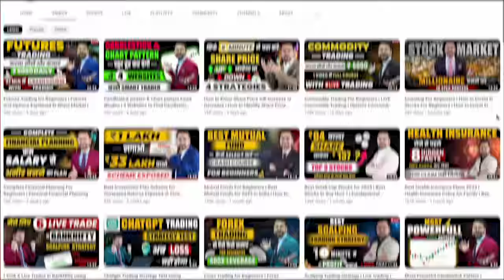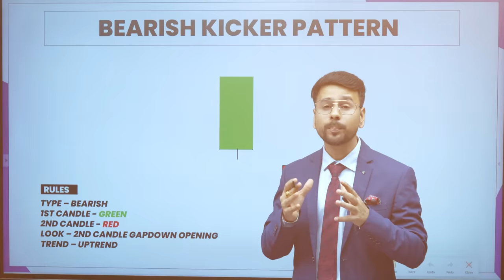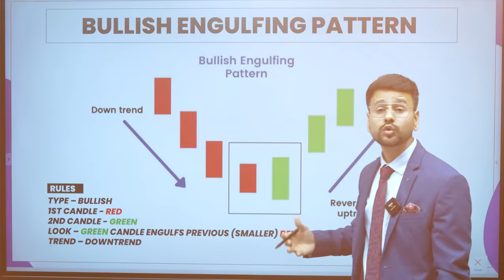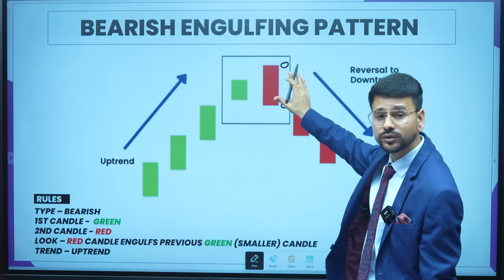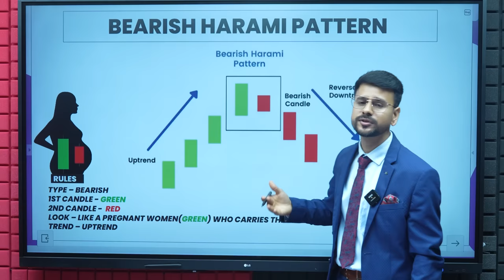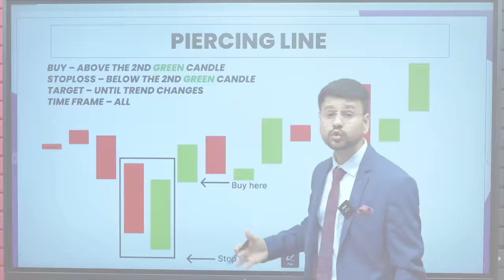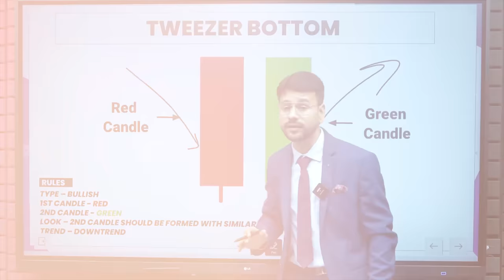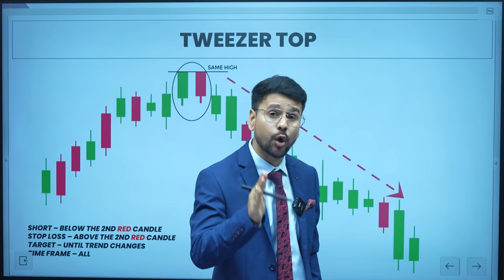Candlestick Pattern Hindi Part 2 | Free Course | All Double Candlestick Pattern | Trading Strategy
Candlestick Pattern Hindi | Free Course | Part 2 | All Double Candlestick Pattern | Trading Strategy

This Video is based on Complete Candlestick Pattern Course in Hindi & It Includes all Double Candlestick Patterns Such as Bullish Kicker, Bearish Kicker, Bullish Engulfing, Bearish Engulfing, Bullish Harami, Bearish Harami, Piercing Line, Dark Cloud Cover, Tweezer Top & Tweezer Bottom candlestick pattern. We have also Explained here How to Trade candlestick patterns Stoploss Target etc.

📲🎉 Buy Our Basic to Advance Stock Market Mastery Course :
🤖 Android:

Upstox Demat Account ✅
Important Videos 📹:
Chapters :
00:00 Candlestick Pattern Intro
01:25 Bullish Kicker Candlestick Pattern
3:38 How to Trade Bullish Kicker Candlestick Pattern
5:10 Bearish Kicker Candlestick Pattern
6:45 How to Trade Bearish Kicker Candlestick Pattern
8:28 Bullish Engulfing pattern
10:58 How to Trade Bullish Engulfing Candlestick Pattern
11:58 Bearish Engulfing Pattern
14:08 How to Trade Bearish Enfulfing Candlestick Pattern
15:50 Bullish Harami Candlestick Pattern
18:06 How to Trade Bullish Harami Candlestick Pattern
18:38 Bearish Harami Candlestick Pattern
20:20 How to Trade Bearish Harami Candlestick Pattern
21:31 Piercing line Candlestick Pattern
23:30 How to Trade Piercing line Candlestick Pattern
24:45 Dark Cloud Cover candlestick
26:45 How to Trade Dark Cloud Cover Candlestick
27:25 Tweezer Bottom Candlestick
28:35 How to Trade Tweezer Bottom Candlestick Pattern
29:51 Tweezer Top Candlestick Pattern
30:50 How to Trade Tweezer Top Candlestick Pattern

Topic Covered -
Candlestick Pattern Hindi
Candlestick Pattern hindi Pdf
Candle Stick pattern
Candlestick Psychology
Candlestick Patterns
All Candlestick Patterns Playlist hindi
Double Candlestick Pattern
Candlestick Psychology
trading Candlestick Patterns
How to Read Candlestick Charts
Learn Candlestick Pattern
Double Candlestick Pattern
Candlestick Analysis
Stock Market Candlestick analysis
Candlestick indicator